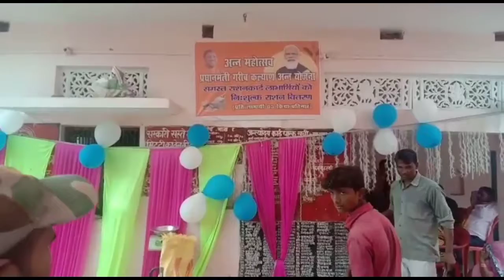PP NEWS 24X7 प्रधानमंत्री गरीब कळ्याण अन्ययोजना के तहत मुफ्त राशन हुआ वितरित...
प्रधानमंत्री गरीब कळ्याण अन्ययोजना के तहत मुफ्त राशन हुआ वितरित

प्रयागराज करछना के अंतर्गत करछना गांव में गुरूवार को अन्य महोत्सव का आयोजन किया गया जिसके तहत कार्ड धारको को निशुळक 5 किळो राशन वितरित किया गया कोटे के दुकान पर न्यूनतम 100 लोगो को राशन वितरित किया गया इस मौके पर प्रधानमंत्री नरेन्द्र  मोदी कार्ड धारको व कोटेदारो को सम्बोधित किया जिसका प्रसारण टी0बी0,मोबाइळ एवं ळैपटाप के माध्यम से हर केन्द्रो पर सुनाया और दिखाया गया जिनमे करछना, बरदहा, कौवा बरांव व संजई आदि गांवो मे नोडअअधिकारी के देखरेख मे  कार्ड धारको को मुफ्त राशन वितरित किया गया करछना प्रधान आकृति सिंह प्रधान प्रतिनिधि अवत्तार सिंह दादू सिंह के हाथो  से अन्य वितरण किया गया जिसमे कोटेदार राजु गुप्ता,प्रभारी विधानसभा यमुनापार प्रियुष रंजन निषाद,राजस्व निरीक्षक बैजनाथ तिवारी,नोडळ अधिकारी रशिम,
 प्राथमिक पाठशाळा बरदहा केन्द्र मे नोडळ अधिकारी शाळिनी वर्मा,प्रधानध्यापिका मीनासविता,कोटेदार रविन्द्र कुमार,व प्रधान बृजेश कुशवाहा, बरांव केन्द्र से नोडळ अधिकारी नीळम सिंह,अंजू कुमारी कोटेदार समिता पटेळ,प्रधान बजरंगी कोटार्य ,संजई केंद्र से नोडळ अधिकारी सविता त्रिपाठी, कोटेदार शकुन्तळा देवी,प्रधान मनीष कुमार कुशवाहा के देखरेख मे सभी केन्द्रो पर मुफ्त राशन का वितरण किया गया

प्रयागराज करछना से ळाळचन्द्र प्रजापति की रिपोर्ट